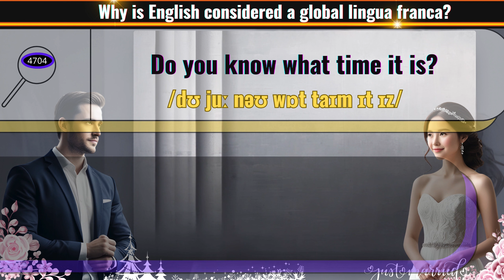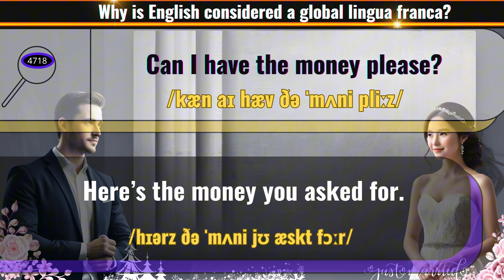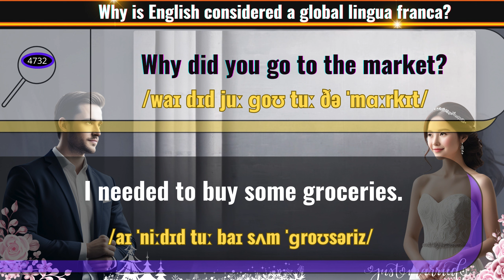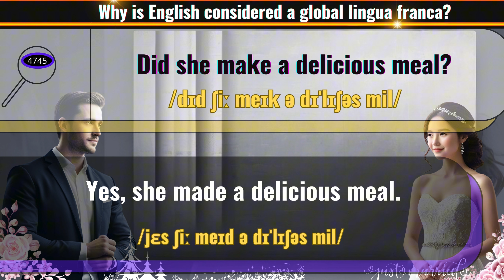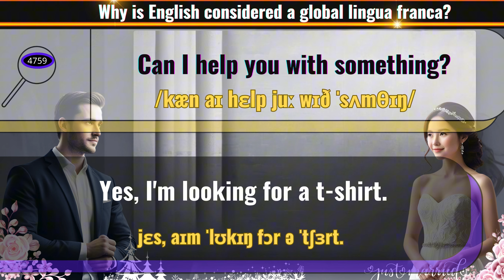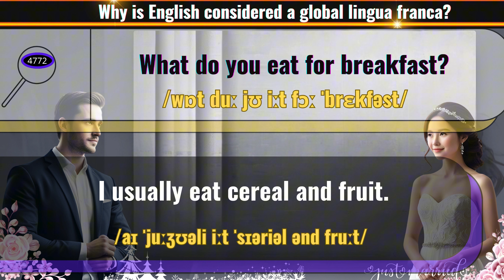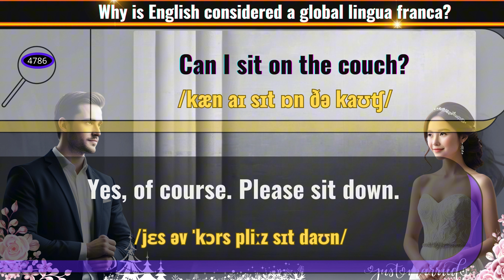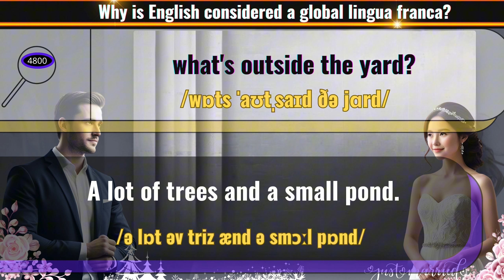Everyday English Practice for New Learners Part 48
► Dive into everyday English practice designed specifically for new learners.
► Enhance your speaking and comprehension skills with engaging exercises and real-life scenarios.
► Join us to make learning English enjoyable and effective!